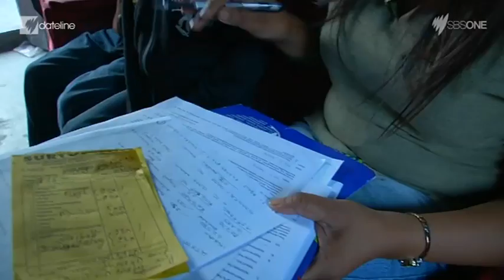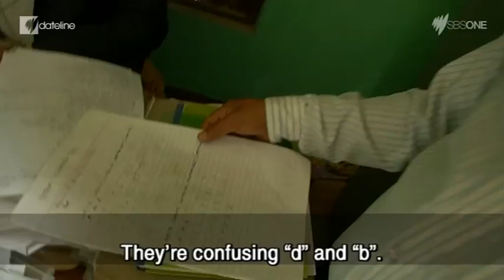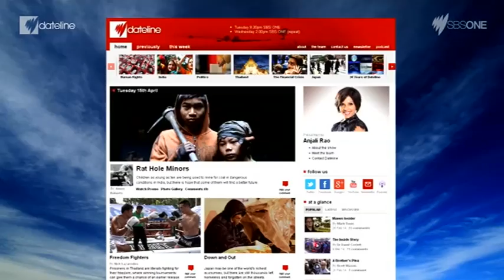India's Children Coal Miners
Children as young as ten are being used to mine for coal in cramped and dangerous conditions in India, but there is hope that some of them will find a better future.

For more on Amos Roberts' story, go to the SBS Dateline